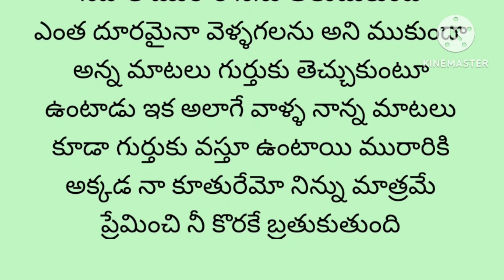నిన్ను పెళ్లి చేసుకోవా లని ఎదురు చూస్తుంది